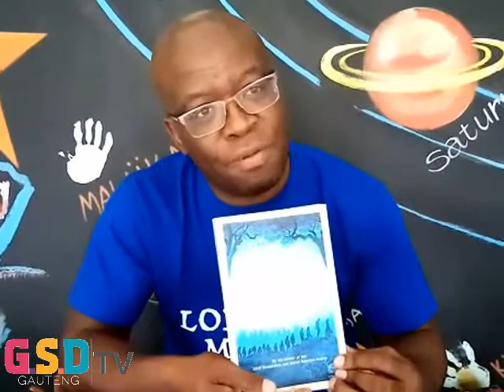Fred Khumalo 1 minute read video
Fred Khumalo tells us about his book "The Longest March"